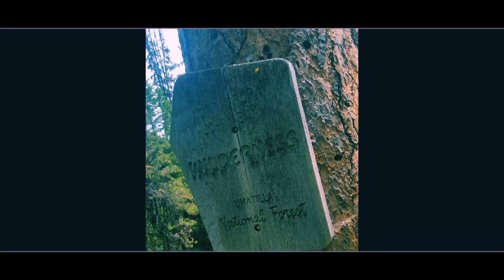July 4th 2017 hike into Oregons N. Fork JohnDay Wilderness near Granite Or.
5 mile hike along Granite Creek Trail near Granite Oregon.